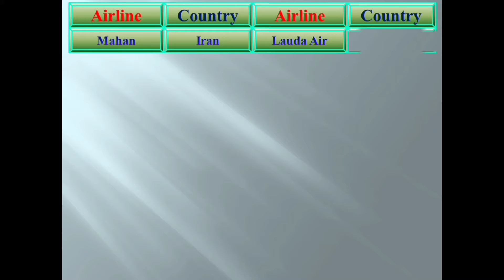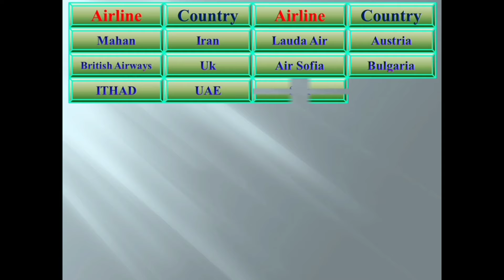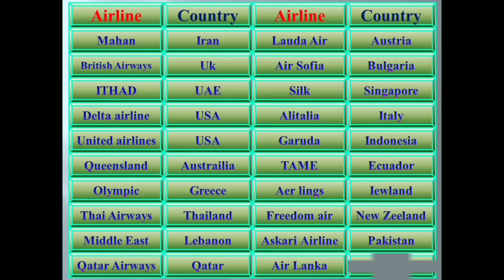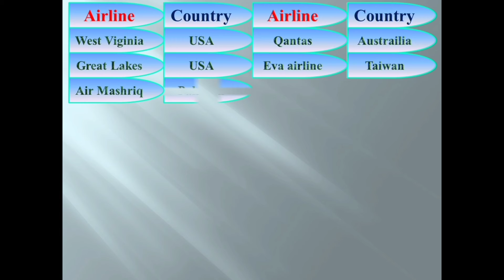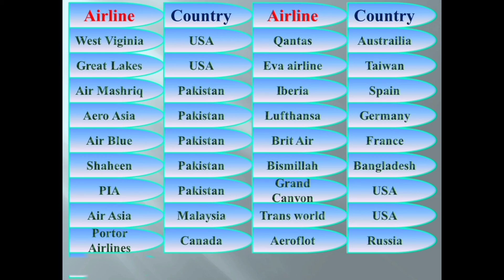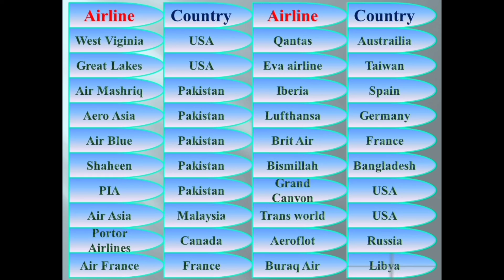Which are the world famous airlines?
In This Channel We Will Share All About Current Affairs & Documentary Videos, News And Update etc...
Thnx:
Fahad Hafeez Khosa
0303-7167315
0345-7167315